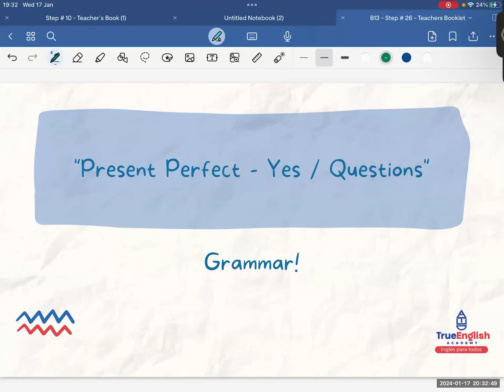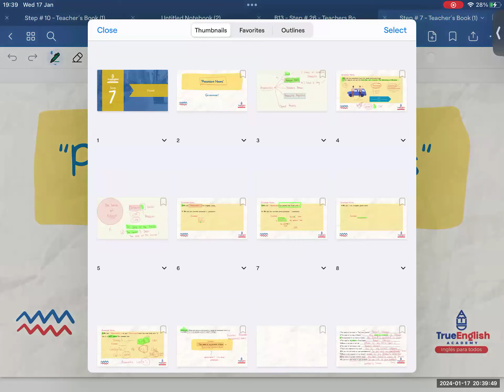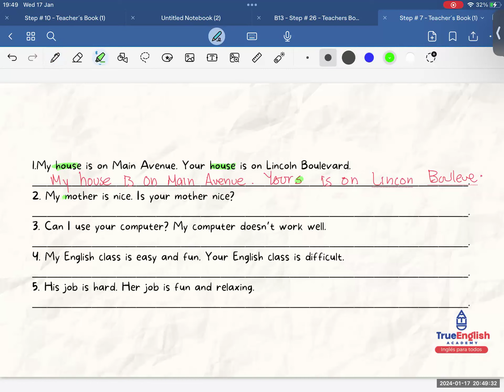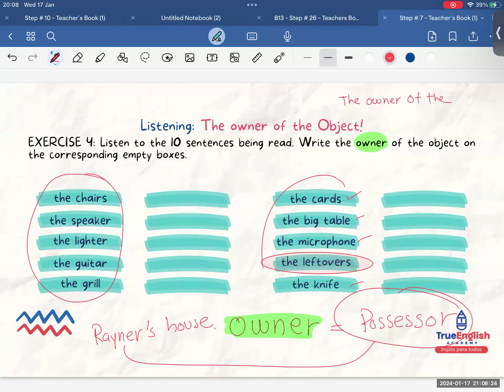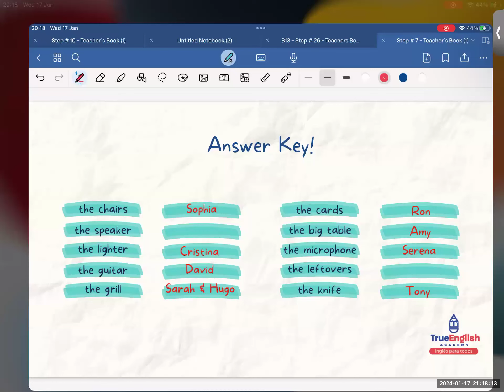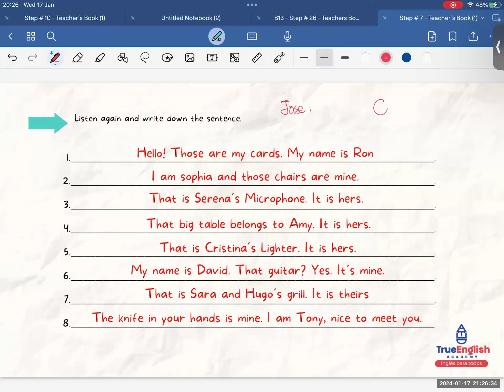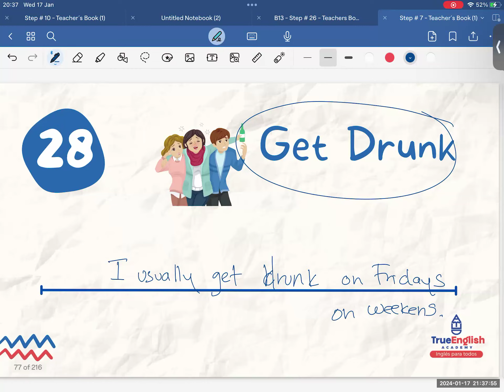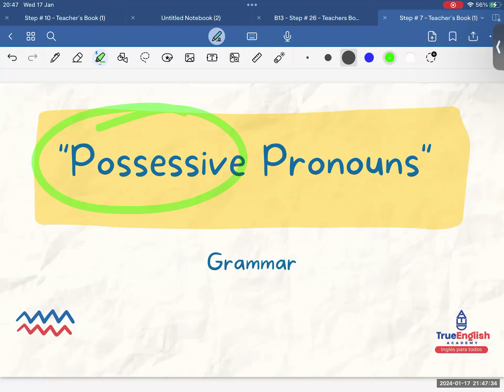Diplomado de Inglés 2024 – Cass # 29 – Possessive Objects